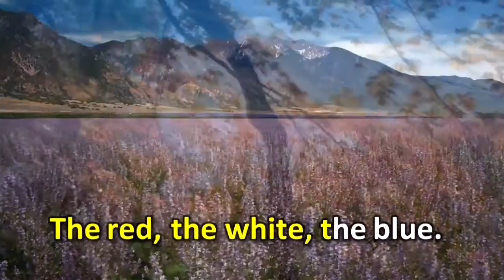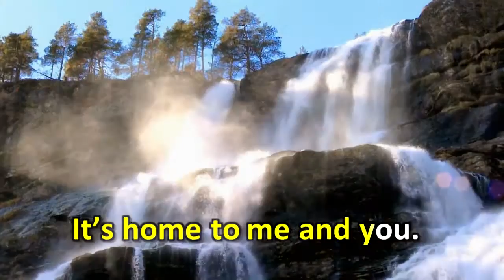This Is My Country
This is my first year of having a subscription to Music Express, but I bought this song as a download. My students really love it. We did the dance that was choreographed by the famous John Jacobson! How fun! These are my 3rd grade students singing on the refrains. Two 5th grade students (Faith and Kate) sang the verses as solos. We sang as a giant flag. See my blog for details at: mcatee.biz/music. I am blocking the comments here. We only spent a few minutes recording the songs so that we could post it online. I would love to see a video of the whole flag (almost 700 students) singing and dancing the song!